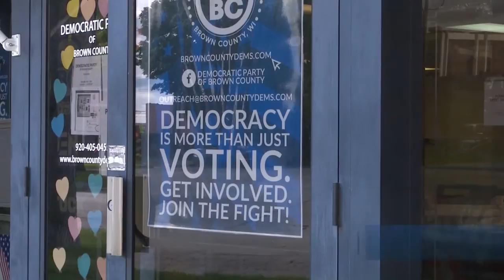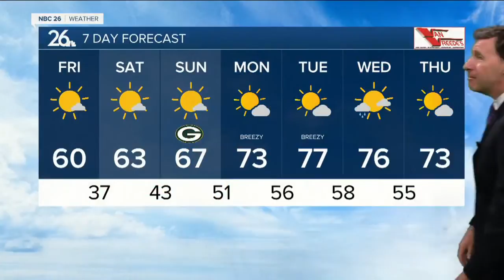NBC26 Latest Headlines | September 18, 7am